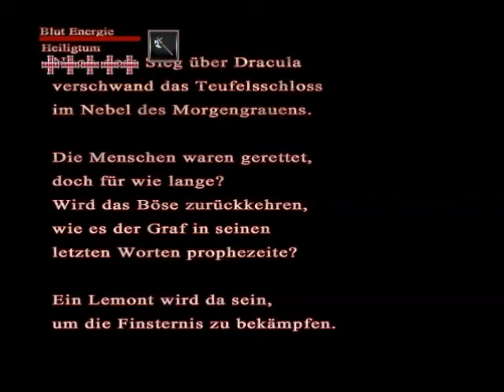Vampsaw - Sanitäter im Einsatz für wwi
Es gab einen Unfall in der Kanalisation. Ich musste Erste Hilfe leisten.
Keine Sorge, ihm geht es gut!